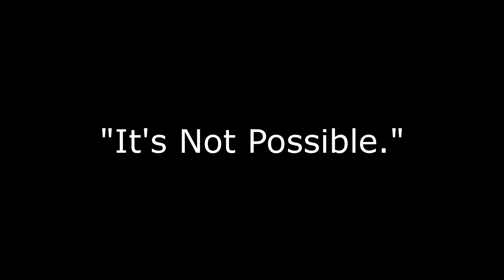Junior Achievement: Boundless Possibility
At Junior Achievement, we believe in possible. That's why we help young people discover what's possible in their lives by connecting what they learn in school to life outside the classroom.